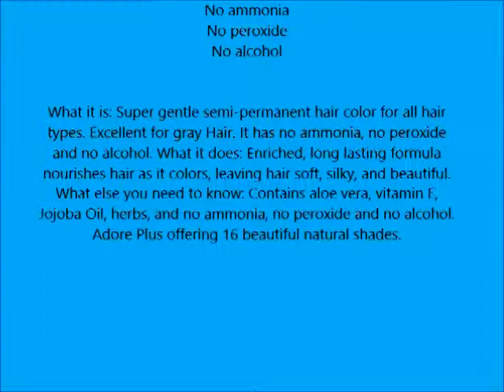Adore Plus #398 JET BLACK 3 4 FL OZ